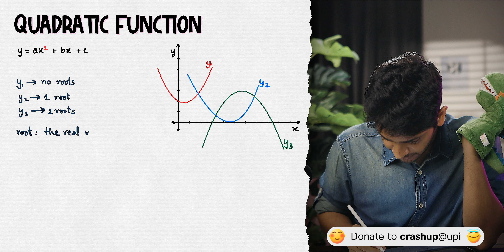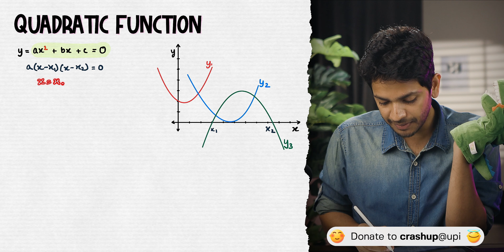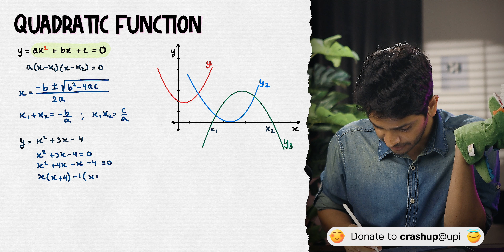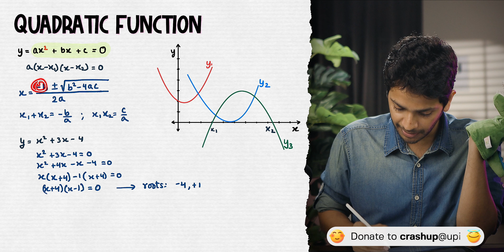Quadratic Function | CULT JEE Physics with Vikrant Kirar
📙 Chapter notes: Coming soon!

Quadratic Function for Physics with Vikrant Kirar

what is quadratic functions?